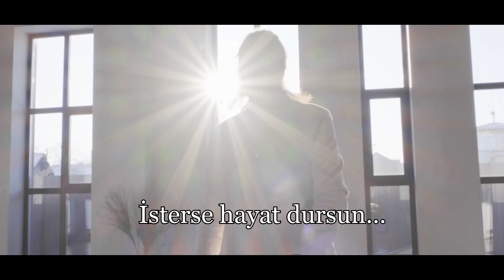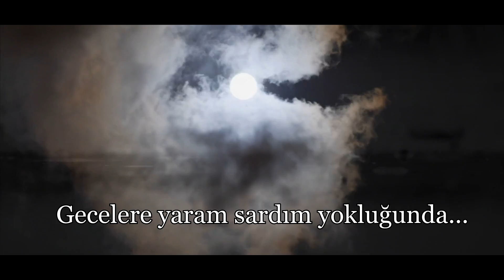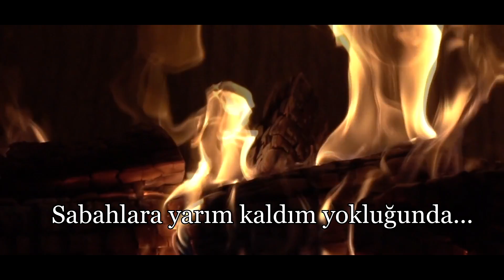Mehmet ÇETİN ' Yokluğunda ' YENİ Official Video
Takvimler geçiyor meleğim
Nefesim solmadan göreyim
ömrüm senin olsun bebeğim
Allah tan bu son dileğim
İsterse su kurusun
İsterse hayat dursun
Yeter ki gözlerinde öleyim

Sabahlara yarım kaldım yokluğunda
Gecelere yaram sardım yokluğunda
Karanlığa adın yazdım yokluğunda
Sensizliğe mezar kazdım yokluğunda...

Ben hiç bir zaman gülmedim
Sende güldüğüm kadar
Ve hayatta hiç düşmedim
Sana düştüğüm kadar...
Bazen üşüdüm bazen soldum,
Ama hiç bir güneşe dönmedim
Sana yüzümü döndüğüm kadar
Hasrette bir alın yazısı,
Sonunda kavuşmak varsa eğer...
Belki de vuslat treni geçti,
Raylarında izine yandığım sana değer
Allah tan son dileğim,
Bir gözlerini göreyim
ve o gözlerinde öleyim...